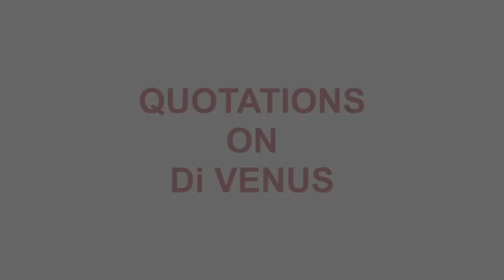QUOTATIONS I DON'T HAVE TO WORRY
THE QUOTATIONS SOUL GROUP,  I DON'T HAVE TO WORRY, NORTHERN SOUL,  SOUL MUSIC GENRE